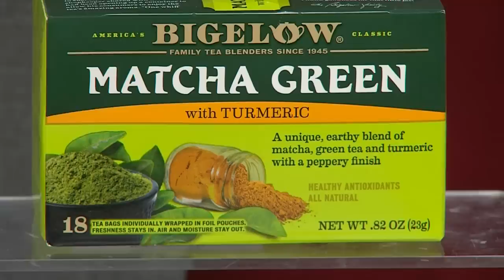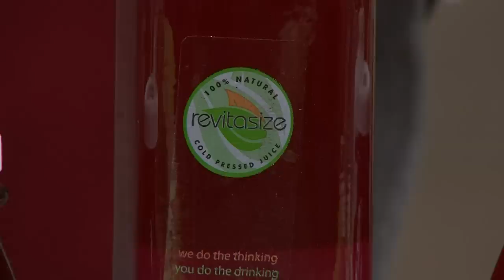15 liver-improving foods for an all-natural detox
Holistic Nutritionist Andrea Donsky introduces you to what you should be eating to improve your liver health.